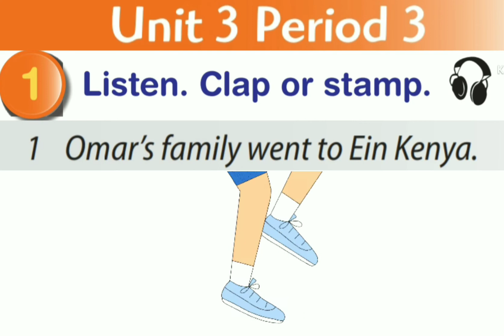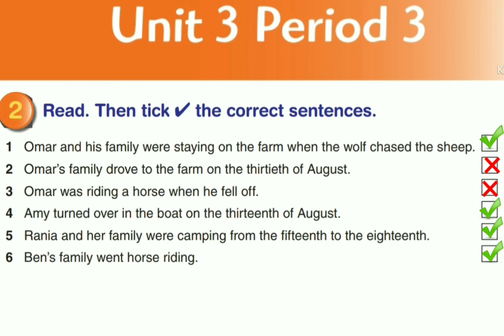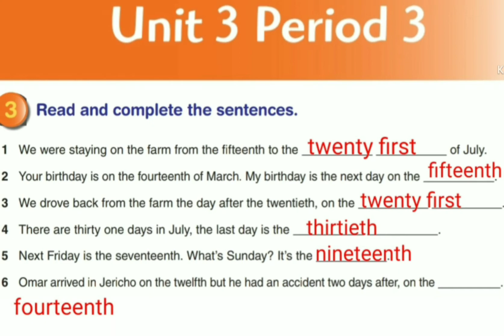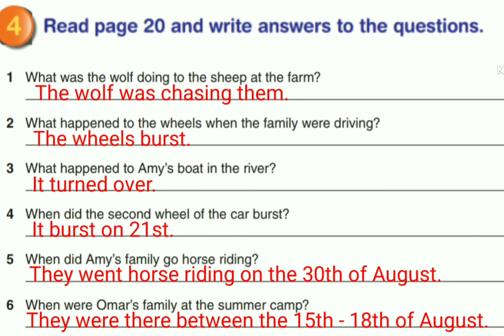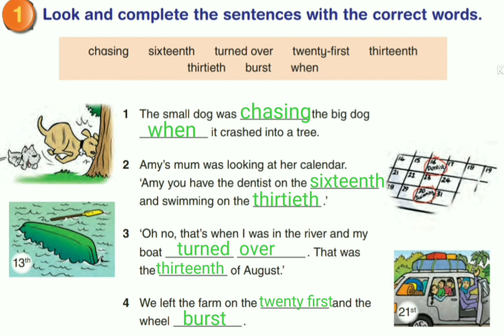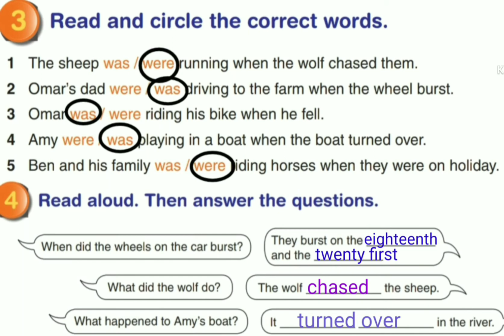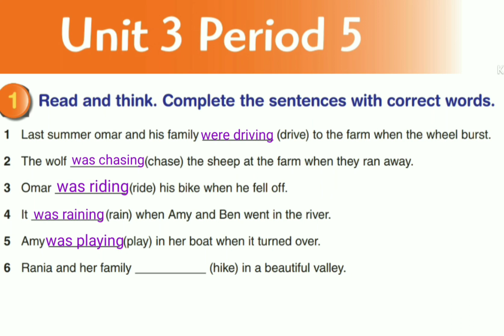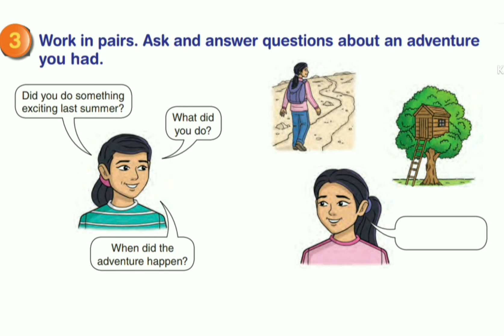لغة إنجليزية الوحدة الثالثة الصف السادس|الدرس ٣,٤,٥ | الفصل الأول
الصف السادس انجليزي شرح الدرس الثالث والرابع والخامس من الوحدة الثالثة الفصل الاول
المنهج الفلسطيني